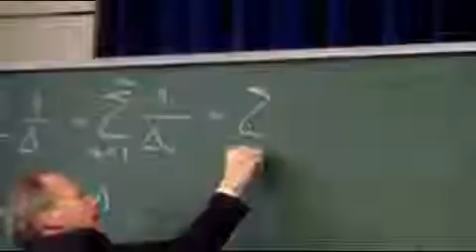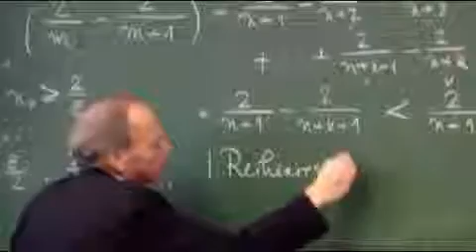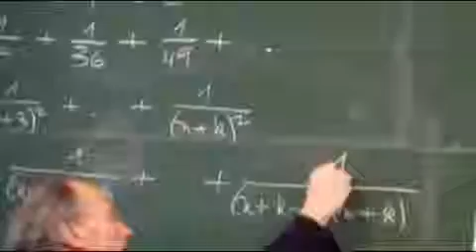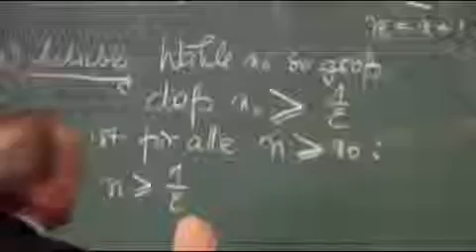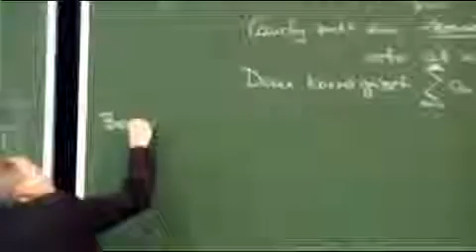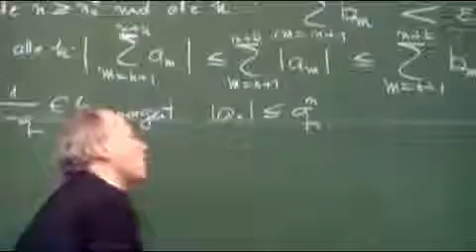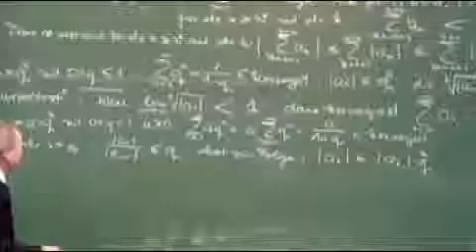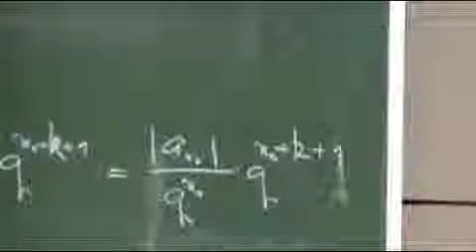Lec.25 Konvergenztests Teil-3 16/11/2012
Thematik:
-) Cauchys Idee
-) Quotiententest

Hier werden laufend Termine von Vorträgen, die Professor Taschner hält, veröffentlicht.